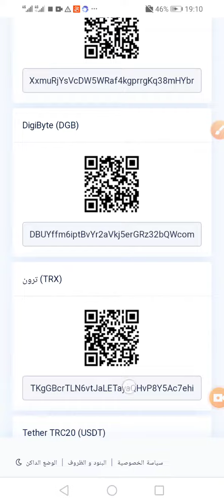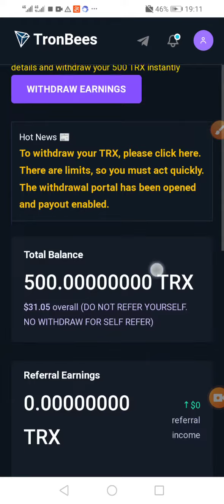خبرعاجل,سارع بتسجيل من غير اي ايداع هتحصل على ارباح علي محفظهFaucet Pay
سارع بتسجيل من غير اي ايداع هتحصل على ارباح علي,خبرعاجل محفظهFaucet Pay

الربح من الانترنت،ربح عمله usdt ,كسب المال من الانترنت ،ربح عمله TRX,  كسب المال عليBinanceافضل مواقع استثمار ،ربح المال مجاني طريقه الربح من مواقع الاستثمار كيفيه كسب المال من المواقع ،الربح من مواقع التعدين،الربح من التداول في هذا القناه نشرح لكم جميع الموقع الاستثمار المجانيه والمدفوعه
لكي تكون عضو فعال بالقناة
ويصلك كل جديد ♥️🔥♥️

عندما لا تجد رابط الموقع موجود اعلم أن قد تم حذفه من أجل تجنب الخساره